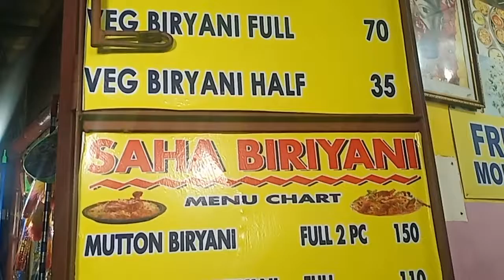Chicken biryani @60 | Best and Cheapest Biryani in Kolkata | SAHA BIRYANI | The Bong Entertainment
এই গল্প তোমার এবং আমার মতনই একজন সাধারন মানুষের যিনি একসময় দেশভাগের পর মাত্র তিন টাকা দিন মজুরী তেও মাথায় ইট বয়ে পরিশ্রম করেছেন । অল্প অল্প করে টাকা সঞ্চয় করে গিয়েছিলেন একটি কচুরির দোকান কিন্তু ভাগ্যের পরিহাসে একদিন সেই দোকানটি ও চলে যায় ভয়াবহ অগ্নিকাণ্ডে । কিন্তু এটাই তার জীবন থেমে থাকেনি তিনি আবারো একটি ভাতের হোটেল দেন এবং সেই দোকানে বর্তমানে বিরিয়ানি এবং অন্যান্য বহু রকমের খাবার পাওয়া যায় ।সস্তায় পুষ্টিকর বিরিয়ানি এখানে পাওয়া যায়। গত 30 বছর ধরে উনি এই দোকানটি চালাচ্ছেন এখন বর্তমানে উনার ছেলে দোকানটি চালান । উনার জীবনের এই সংগ্রাম এবং উনার দোকানের এই সুস্বাদু বিরিয়ানি আমার ভিডিওর মাধ্যমে তুলে ধরার চেষ্টা করলাম যদি ভিডিওটি ভাল লাগে তাহলে লাইক শেয়ার কমেন্ট এবং সাবস্ক্রাইব করে আমার চ্যানেলটির পাশে থাকবেন ধন্যবাদ।

And a very Happy New Year to Everyone নতুন বছর সবার ভালো ভাবে কাটুক এই কামনা করি ।

Google Map Address - Saha Biryani
345, Prince Anwar Shah Rd, Lake Gardens, South City Complex, Jodhpur Park, Kolkata, West Bengal 700045

Host and Editing - Snehasis
Camera and Cinematography - Kingsukh
Produced by The Bong Entertainment™